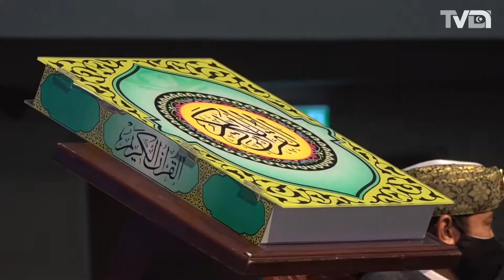AKMAL Hasrat Lahirkan 3,000 Hafiz Al-Quran Setahun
Akademi Al Quran Amalillah (AKMAL) berhasrat untuk melahirkan seramai 3,000 penghafal al-Quran dalam tempoh setahun.